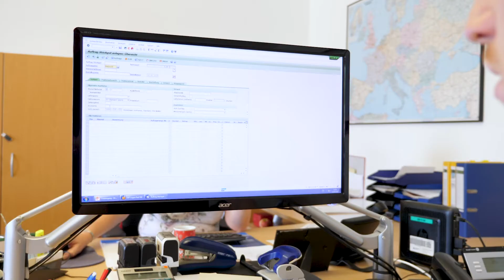STOCKMEIER Urethanes Karriere: Ausbildung – Maurice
Maurice begann seine Ausbildung 2016 bei STOCKMEIER Urethanes und freut sich über vielfältige Weiterbildungsmöglichkeiten.